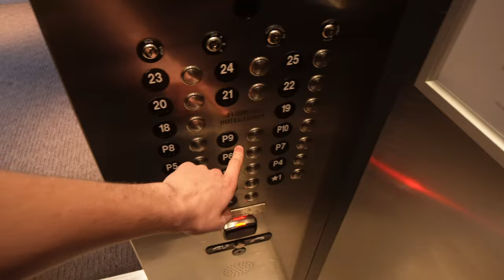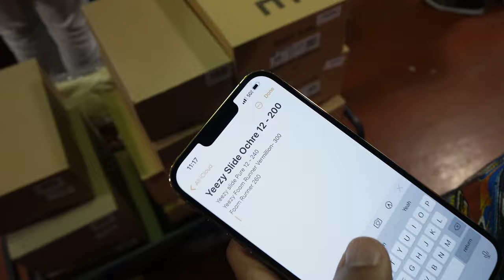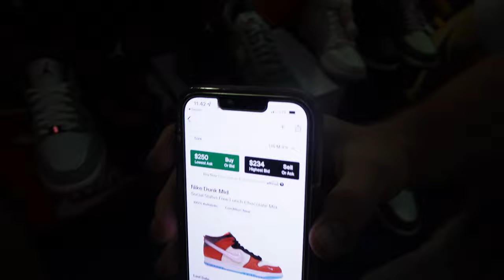HOW TO GET STEALS AT SNEAKER EVENTS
showing how to easily get steals at sneaker events like me